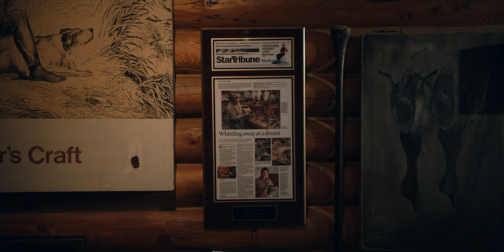THE CRAFT - The Marty Hanson Story - Official Trailer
We are proud to announce the release of the Official Trailer for The Craft - The Marty Hanson Story. After a year of filming, learning, and growing ideas into real objectives and goals we have wrapped filming and have entered the post production stage. There is still a lot of work to be done but we wanted to share this small slice of this amazing story with you all.

The Craft dives into the lives of American Masters and their trade while capturing their journey to where they’re at today. This documentary series is dedicated to the passion, soul, and legacy of their pursuits. No matter their medium, whether it's carving, painting, metal smithing, these Craftsmen and Women all share one thing, a lifetime of commitment to their craft and a love for the outdoors. Asking someone who they are is a tough question to answer. Episode 1, the pilot, is about Marty Hanson, regarded as the best contemporary Decoy Carver alive today. His journey takes us from his shop in the Northwoods of Wisconsin to the coastal waters in Washington’s San Juan Islands.